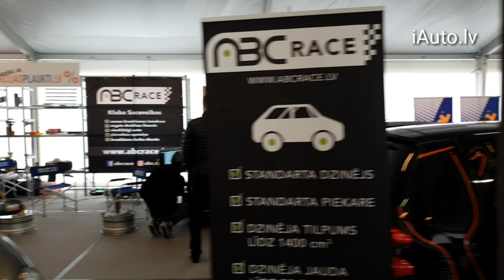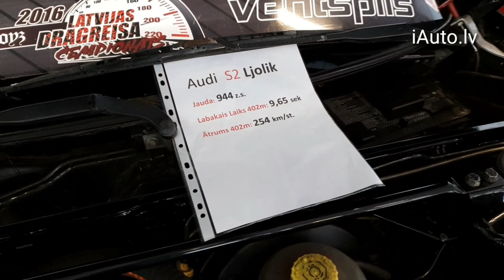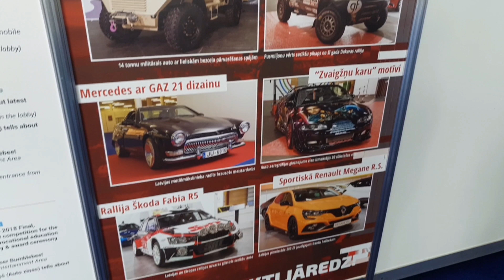Ko šogad var redzēt izstādē "Auto Exotica 2018" - iAuto.lv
Pieseko mūsu kanālam